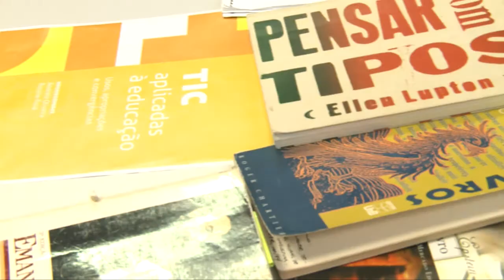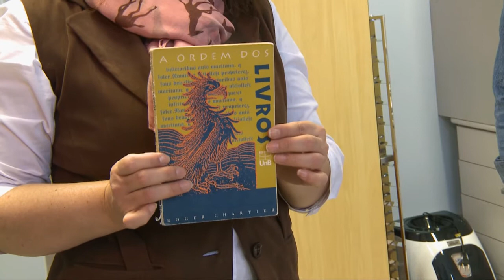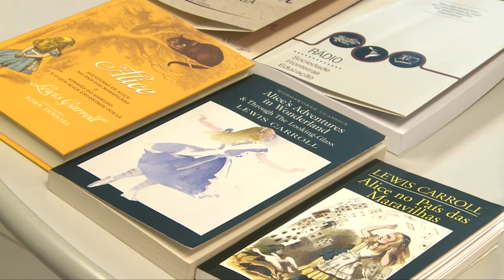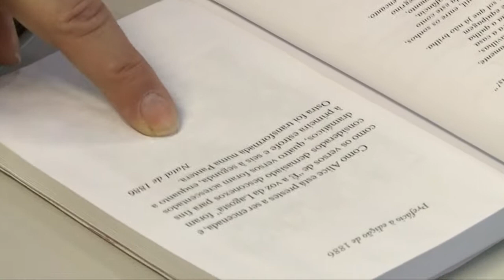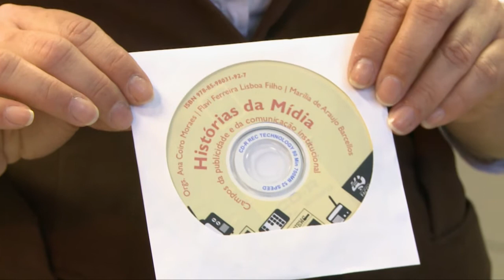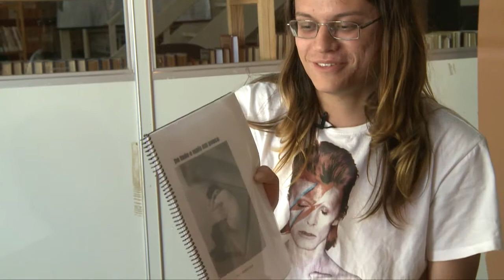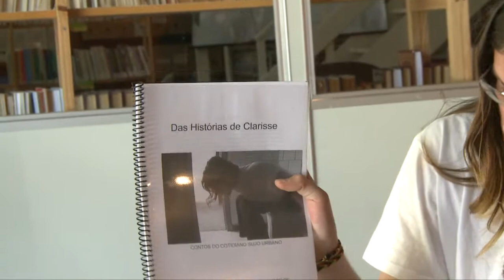Universo da Leitura - Ep.3 - Bloco 2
Segundo bloco do Universo da Leitura sobre editoras.

Entrevista com uma profissional da área da editoração além de um escritor santa-mariense que criou o Febre de Rato.